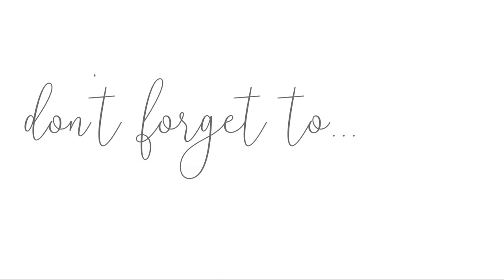AFTER WORK CLEAN WITH ME | WORKING MOM GETS IT ALL DONE | EXTREME CLEANING MOTIVATION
💕💕Welcome! 💕💕
Like to know App: Life with Rogina

💗My fave cleaning products:
Clorox Tub and Tile Scrubber
Awesome cleaner
Fabuloso

Shop my home:
Kitchen chandelier